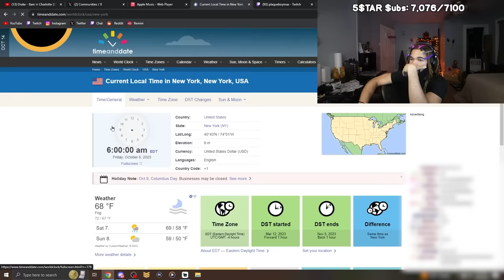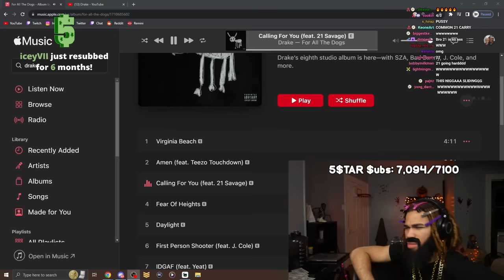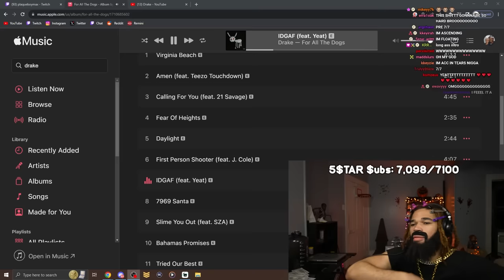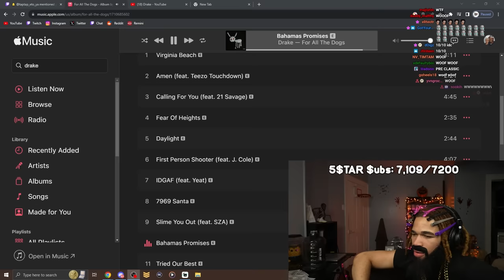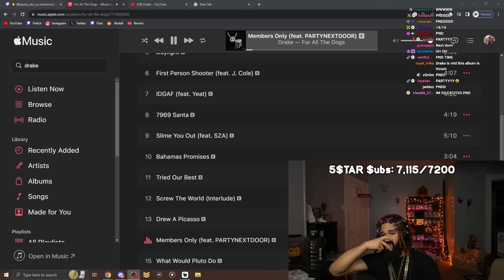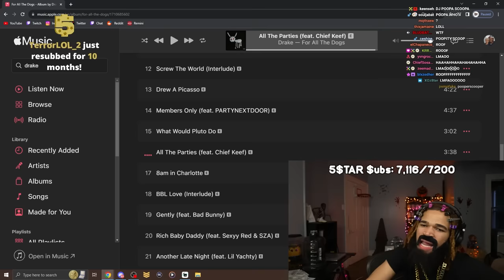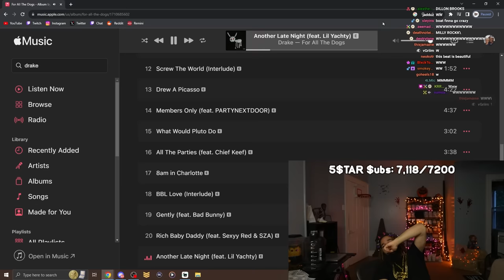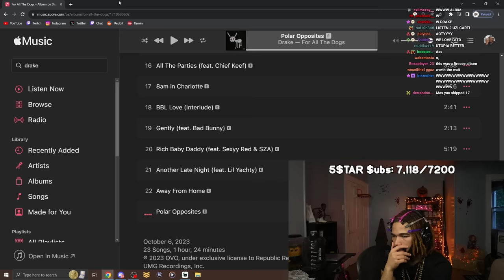FATD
In this video, plaqueboymax reacts to Drake - For All The Dogs (Full Album) !